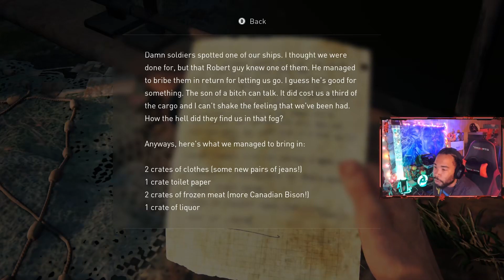The Last Of Us Part 1 - The Slums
Quarantine Zone: The Slums | The Last Of Us Part 1 On PC